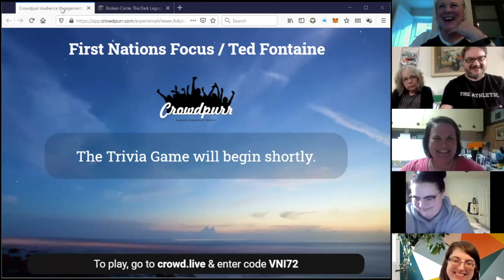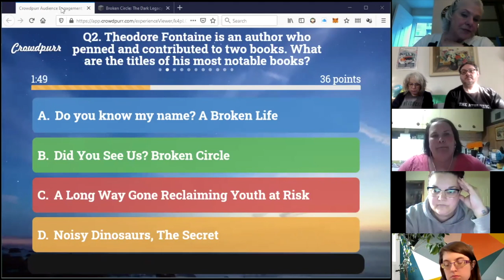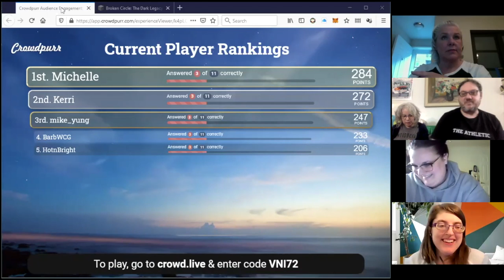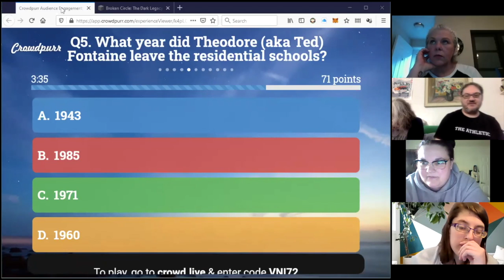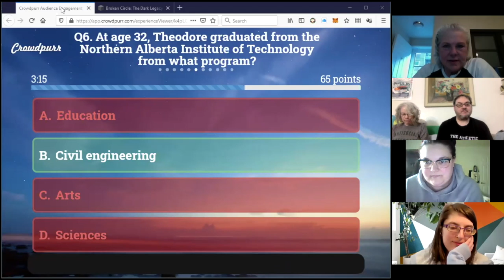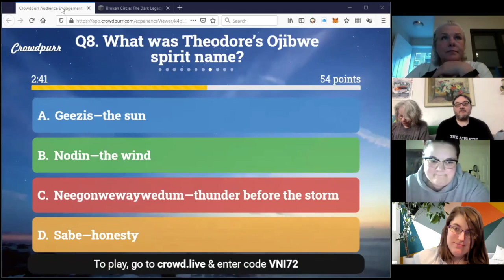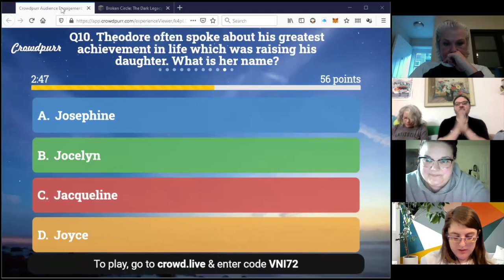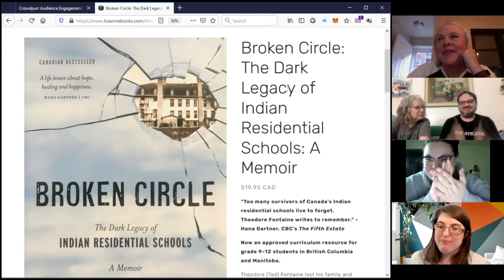Indigenous Insights / Theodore (Ted) Fontaine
Non-Trivial Trivia Night - Indigenous Insights  / Theodore (Ted) Fontaine